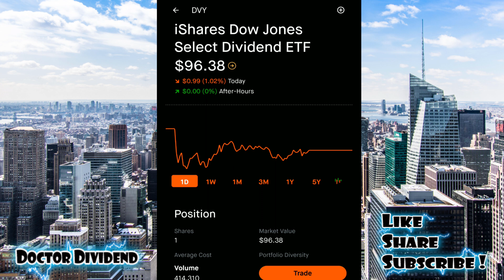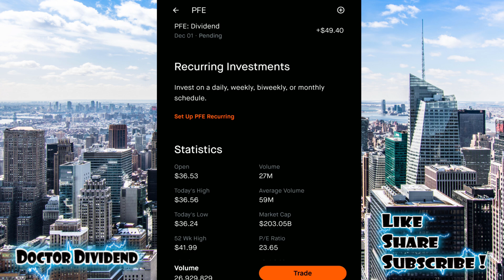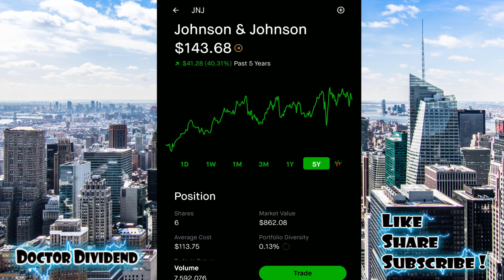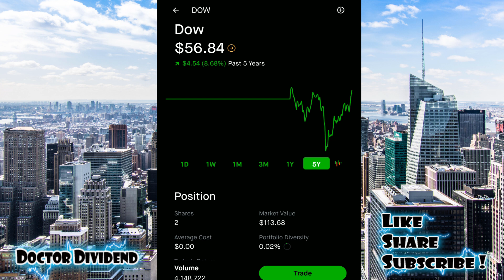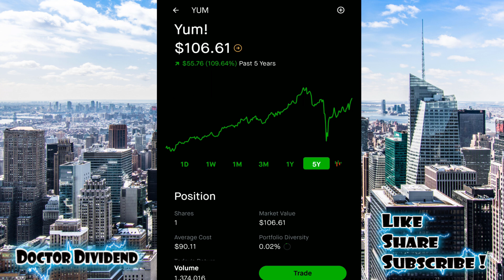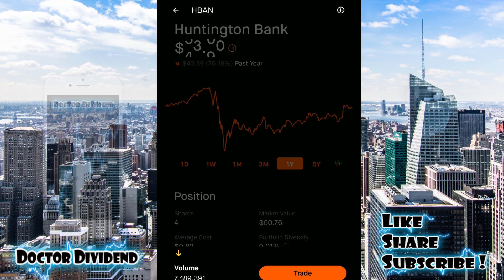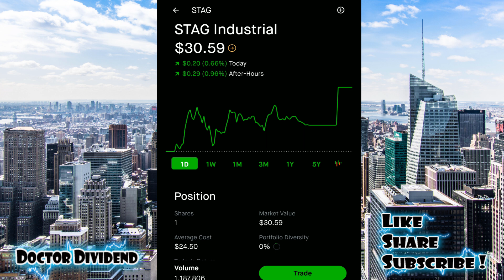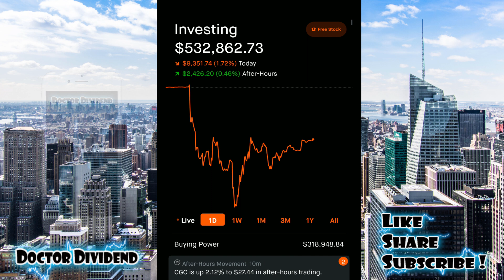$500,000+ Robinhood Portfolio! | All Stocks Reviewed!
Robinhood Portfolio Update - 500,000 Portfolio!
All Portfolio review with all stocks reviewed.

Please note I am not a market professional.  None of the information presented should be considered financial advice.  I am not responsible for any trading losses that may be experienced by following my wayward lead, in fact I recommend you don't follow my lead. :)  Have fun and happy trading.